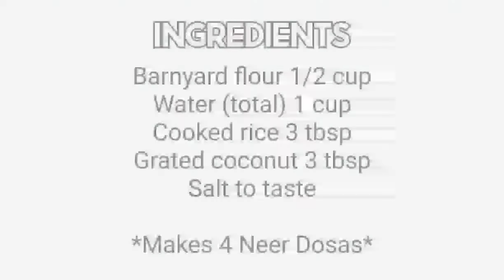Barnyard Neer Dosa | Millet Neer Dosa | Instant Breakfast Recipe || Erivum Puliyum Recipes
Instant healthy dosa made with barnyard flour. These dosas can be made without fermentation and serves yumm with tomato chutney.